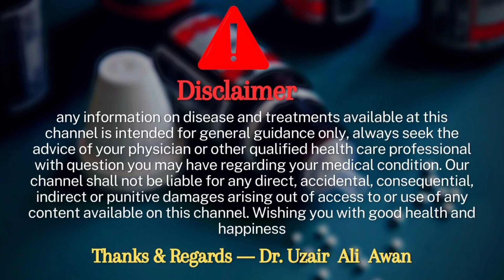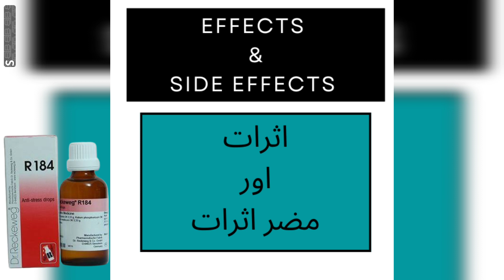Reckeweg R 184 drops Homeopathic medicine benefits | R no 184 drops for depression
Aoa me ho Dr uzair Ali awan ag mene ap ko r 184 drops k bary me btaya hai agr video pasad aye to video ko like and channel ko subscribe zoror kary sukria..